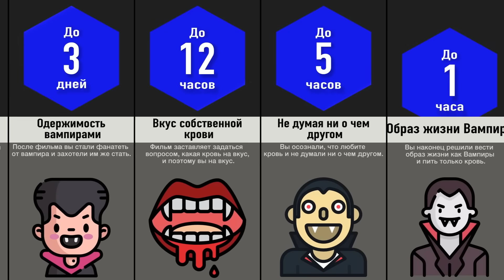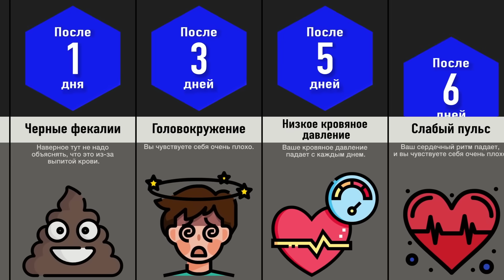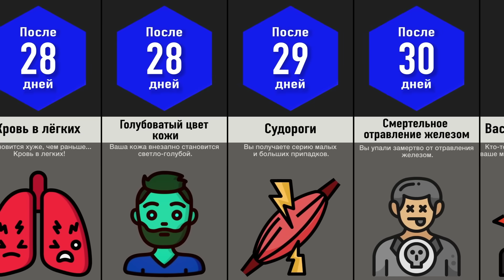Что, Если Пить Только Кровь?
Кровь осуществляет в организме различные функции. Она является транспортным средством, поддерживает постоянство «внутренней среды» организма и играет главную роль в защите от чужеродных веществ. Но что будет, если пить только кровь? В этом видео мы расскажем.

Это видео является переводом.